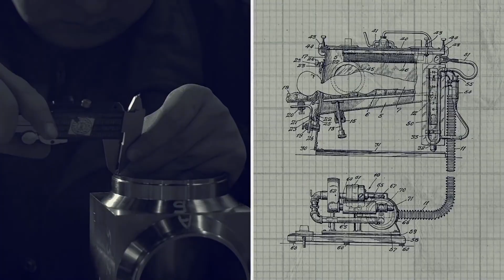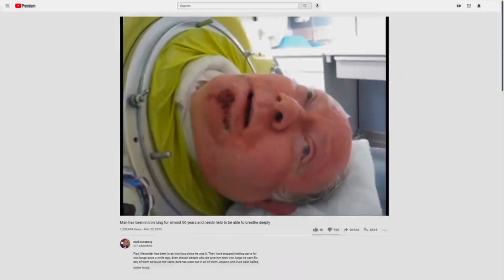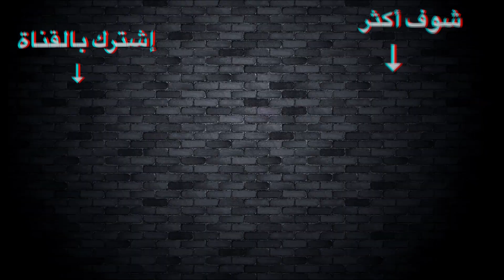الرجل الّذي عاش ٧٠ سنه في قفص حديدي! لماذا؟ وش صار عليه؟ ⛓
عاش في هالقفص كل هذي السنين!

instgram : aliasheq